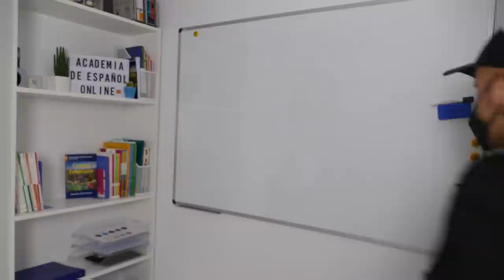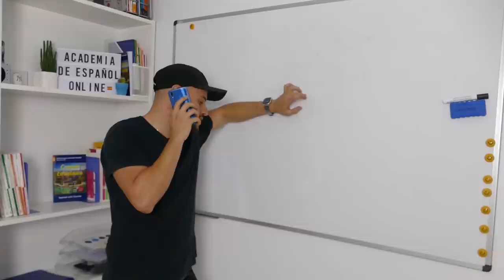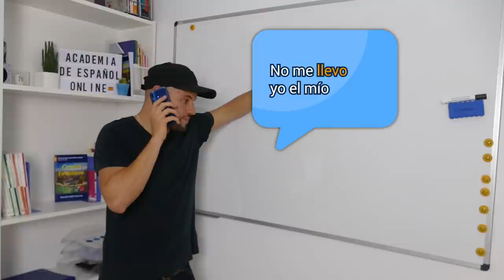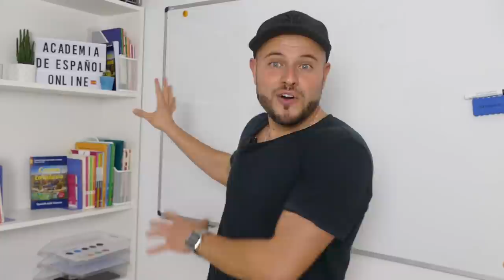LLEVAR y TRAER - La PRINCIPAL DIFERENCIA (Vlog #4)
¿Cuál es la diferencia entre llevar y traer? ¿Cuándo tengo que usar llevar y cuándo traer? En este post sobre la gramática del español te explico las diferencias que existen entre el verbo llevar y traer. Ambos verbos hacen referencia a mover a una persona o cosa de un punto a otro, pero hay un concepto muy importante que tienes que tener en cuenta.